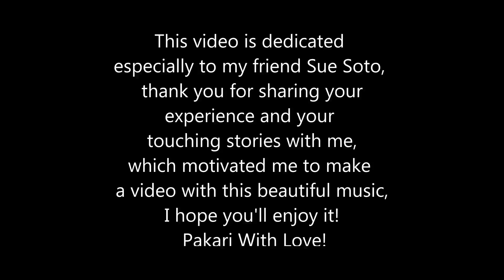Altiplano - By - Pakari - (meditation music)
beautiful music to relax the mind and spirit, sounds of nature, and the sweet melody of the Andean instruments, close your eyes and you can meditate

A gentle soft melody with sweet sounds of  the quena and zampoña
for our inner peace, to relieve stress and to forget for a while about what is happening around.

- Si te gusta lo que hago y quieres apoyarme